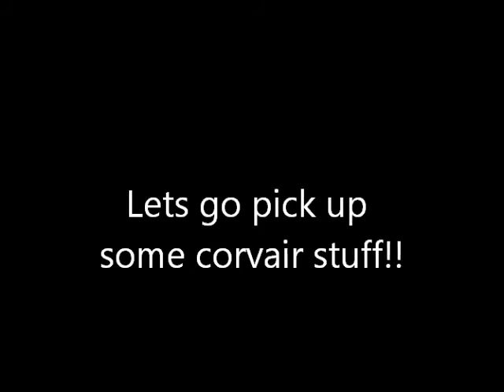2/14/2011 On my way to My Corvair parts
Going to get a front panel, flywheel, and a bell housing for my 140.